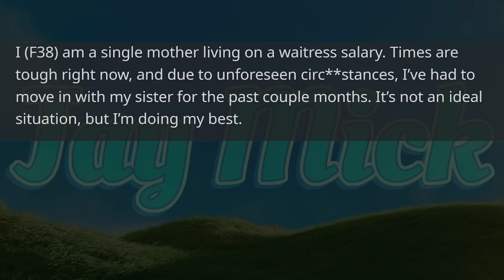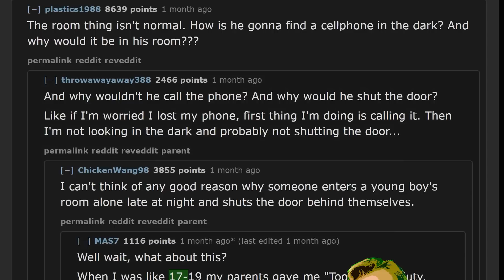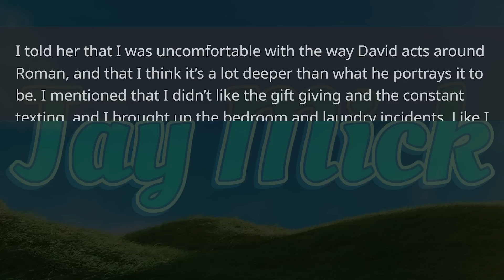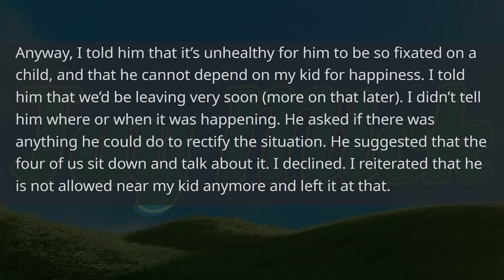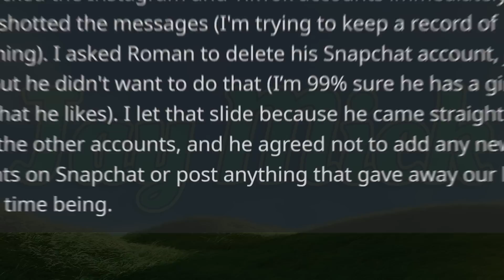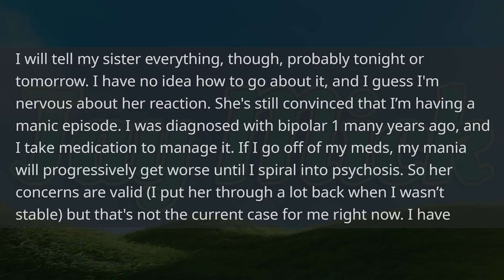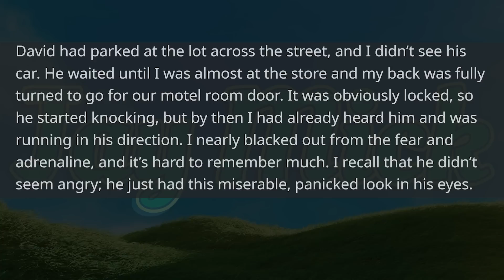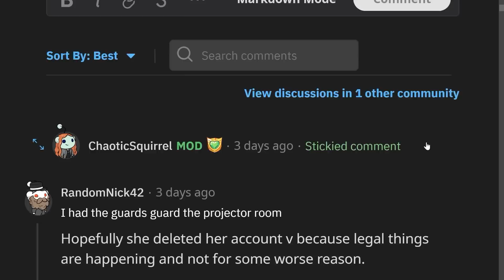He Gave Us a Home, But Thing's Just Got Worse (+Latest Updates)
00:00 - Mother's Suspicions Over Sister's Friendly Boyfriend...
05:31 - Clarifying Some Sensationalizing Comments, But Also Planning Her 'Confrontation'
8:32 - Confronting Her Son
10:11 - Confronting Her Sister, Jeapordizing Their Living Situation
12:08 - Confronting David, His Reaction Sprinkles 'Doubt'.
14:37 - Creepy Man Or Simply Affectionate Father Figure?
16:06 - Establishing New Living Arrangements, Mom is Adamant He's a Threat
18:34 - David Attempts to Secretly Talk to Her Son...
20:24 - The Harrassment Spills Over to Mom As Well
21:04 - Ninja Nanny Cam Catches Disturbing Act Red-Handed
23:03 - Word Through The Grapevine that David 'Disappeared', OP Is Blamed For Ruining Sister's Life
25:50 - The Recent Events That Legally Required OP To Nuke Her Online Profile
28:32 - David Attempts to Break Into Their Motel Room
31:27 - Son Reveals Some Strange Personal Experiences While Being Questioned By Police
32:37 - The Cost of Their Potential Victory

Hi, I'm Jack. I'm an actor, reactor, saxophonist, singer, narrator from Emkay . On this channel I do reactions, commentary and consistently expel my unfiltered extroverted energy.

Videos edited by myself and Terran Stone